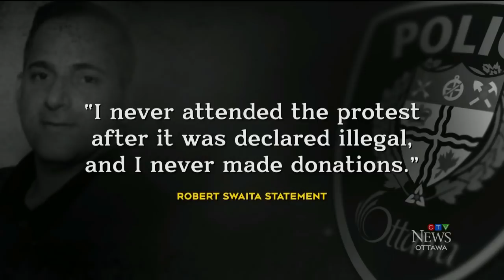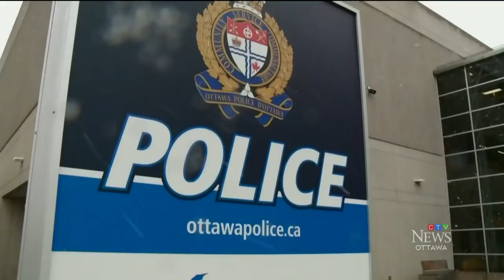Former Ottawa police board member: 'I did nothing wrong' attending 'Freedom Convoy' protest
CTV's Leah Larocque reports on the chaos within the Ottawa Police Services Board, after three provincially-appointed members resigned.